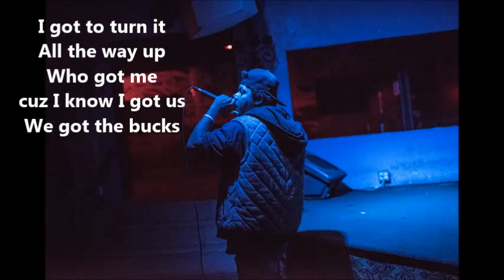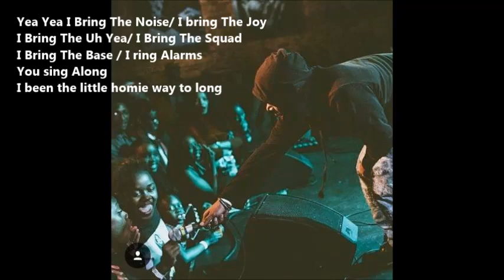Young Fait Enough Said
Instagram.com/youngfait (Instagram)
Youtube.com/YoungFait (YouTube)
Twitter.com/YfWhoElse (Twitter)